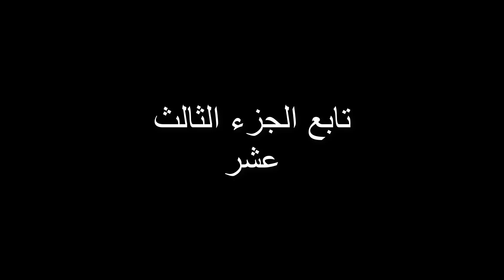افضل طريقة تتعلم بيها الرسم البارز والسادة | الجزء الثاني عشر في السلسلة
تم تصوير الفيديو على اكثر من جزء حتى لا يتم العمل بشكل سريع ويستفاد كل الناس
اذا كان لديك سؤال او استفسار اكتب في خانة التعليقات وسيتم الرد عليك في اسرع وقت ممكن
سنتعلم في هذه السلسلة كيفية رسم منظر طبيعي مع اضافة جزء بارز لشكل الحجارة القديم باستخدام الالوان الاكرليك والفرشاة علي لوحه قماش كانفس

بالتوفيق